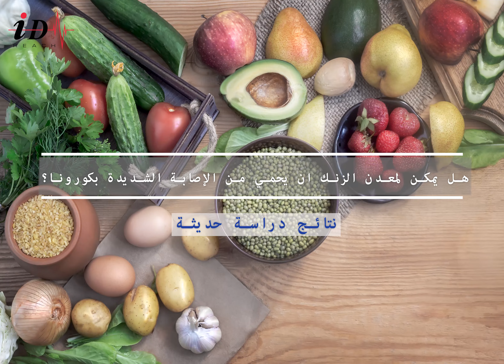هل يمكن لمعدن الزنك ان يحمي من الإصابة الشديدة بكورونا؟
من المعروف أن لمعدن الزنك تأثيرات مضادة للفيروسات بسبب أنه يدعم الجهاز
المناعي ويعدل الإلتهاب في الجسم فهل نقصه له علاقة مع شدة الإصابة
بفيروس كورونا وهل تعويضه يعدل من سير المرض؟
 يعدل من سير المرض

ا المناعي